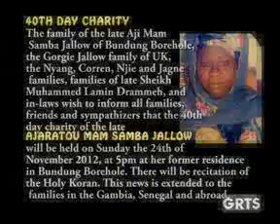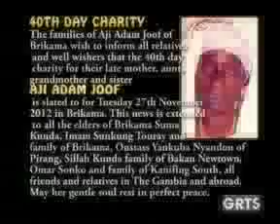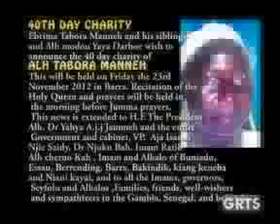GRTS 22 11 2012 2030 GMT